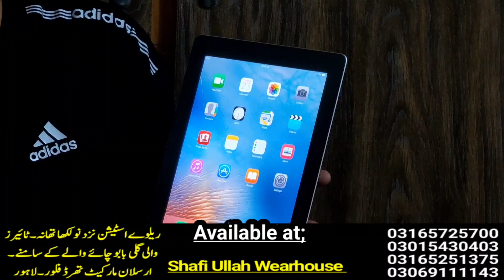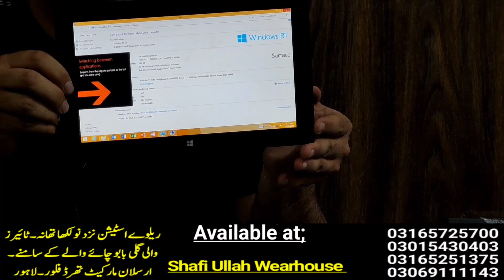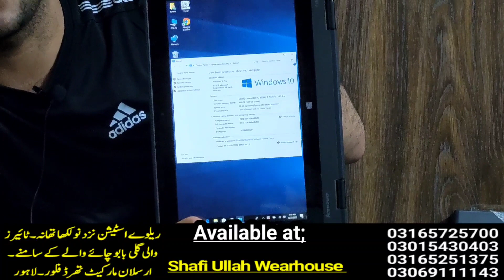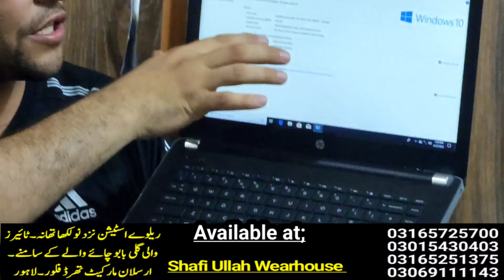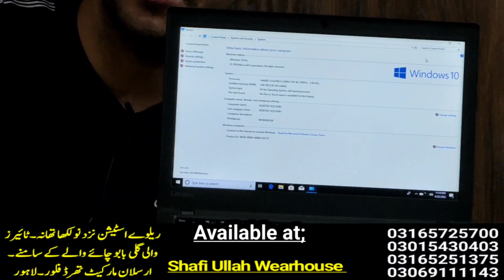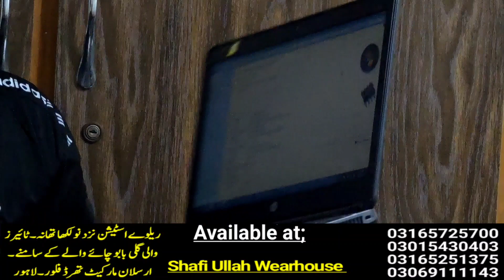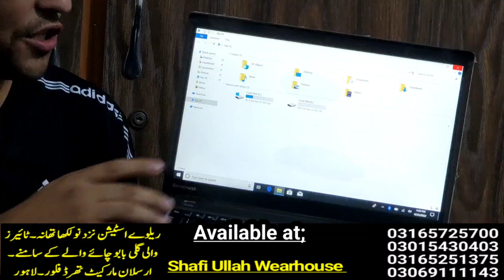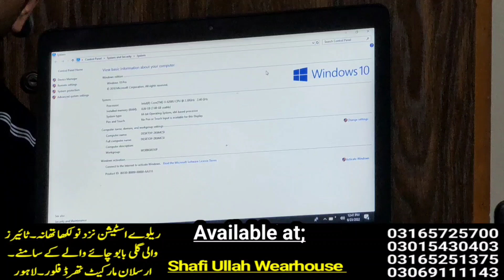Cheep Laptops Wholesale Market in Pakistan | Biggest Warehouse of Cheep Laptops in Pakistan